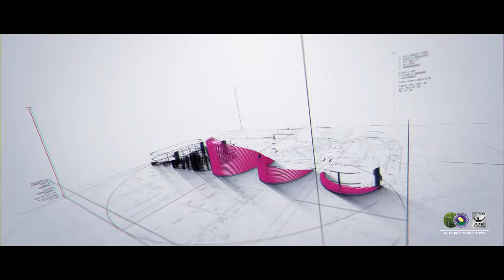GERRY WEBER OPEN 2018 Trailer Club 500